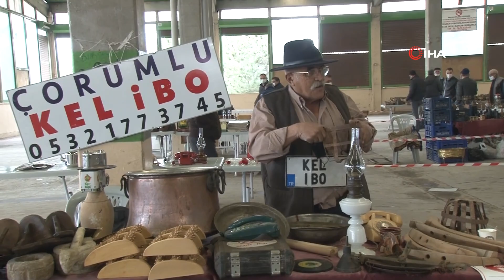Köylerden Topladığı Antika Eşyaları Pazarda Satıyor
Korona virüs tedbirleri kapsamında faaliyetlerini durduran Eskişehir Antika Pazarı, tekrardan açılarak ziyaretçilerini ağırlamaya başlarken, serginin odağı, 40 yıldır köylere giderek antika eşyalar topluyor, kendine özel yaptırdığı araç plakasını boynuna asarak satış yapan 70 yaşındaki İbrahim Koçak oldu.
Türkiye’nin dört bir yanından antika koleksiyoncularını bir araya getiren pazarın en dikkat çeken ismi ise Çorum’dan gelen 70 yaşındaki İbrahim Koçak oldu. Koçak, Koçak, yaklaşık 40 yıldır köylere giderek antika eşyalar topluyor. Kendine özel yaptırdığı araç plakasını boynuna asarak satış yapan İbrahim Koçak, pazara gelen ziyaretçilerin ilgi odağı oluyor.
“Herkes eski eşyaları çıkartıp bana gösteriyor”
Köylere giderek topladığı antika eşyaları satışa sunduğunu ifade eden İbrahim Koçak, “Köylerden topluyorum bu ürünleri. Çorum’da yaşıyorum. Çevre illere giderek antikaları toplarım. 40 yıldır bu işle uğraşıyorum. At arabası, kağnı tekeri gibi eşyalar olmak üzere her şeyi satıyorum. Aradığınız her şeyi 15 gün içinde temin edebilirim. 70 yaşındayım. Ben köylere gittiğim zaman, herkes eski eşyaları çıkartıp bana gösteriyor. Ayaklı gazete olduk biz artık” şeklinde konuştu.
“Güneşe tuttuğun zaman kırmızı ışık verir”
Çorum’dan getirdiği 80 yıllık altın karışımı gaz lambası hakkında konuşan Koçak, konuyla ilgili olarak şunları aktardı:
“Bu gaz lambası, ‘kopartma’ ile yapılır. Altın karışımı opalin bir üründür. Tezgâhımdaki en güzel malzemelerden birisi budur. Buna 500 lira istiyorum. Lambaların en güzelidir. Genellikle zengin evlerinde bulunur. Az bulunan bir şey. Ortalama 80 yıllık vardır. Güneşe tuttuğun zaman kırmızı ışık verir. Opalin değilse eğer kırmızı ışık vermez.”